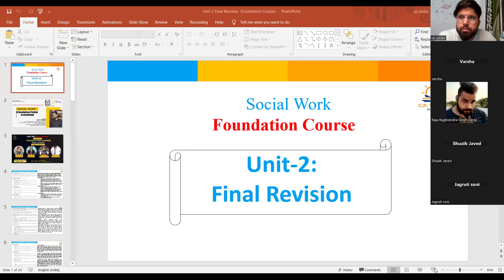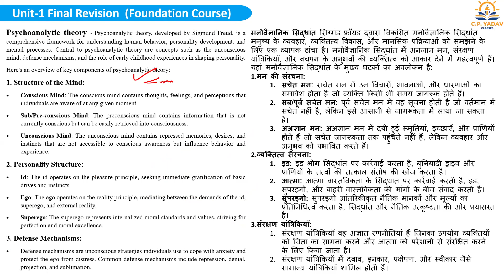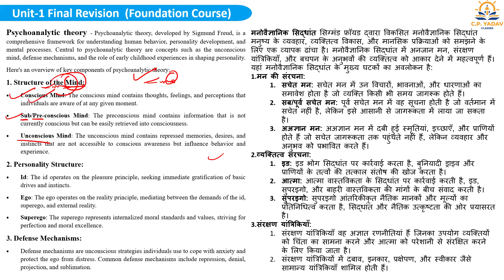L.1 || Unit 2- Final Revision || for June 2024 Exam || Social Work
Paper 2: Social Work (Hindi/English)
Paper 2: Women Studies.

Validity: 6 Months (Can extend till Exam date if exam delay)
Contact to join the June 2024 course: 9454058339